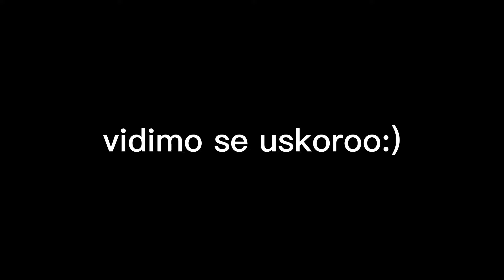Pepco haul, predispitna anksioznost, učimo📚, kuvamo, ćaskamo☕ vlog